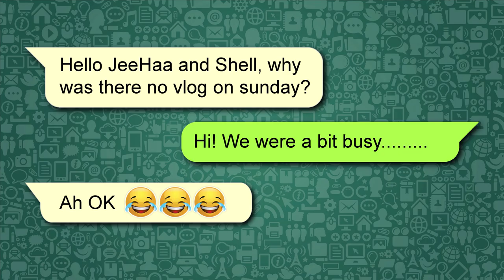🎥 Haarlem Jamborette 2019 | VLOG #2: We have been busy... Why? The opening ceremony of course!